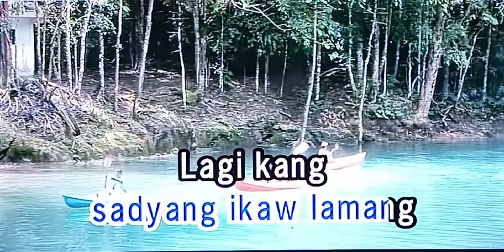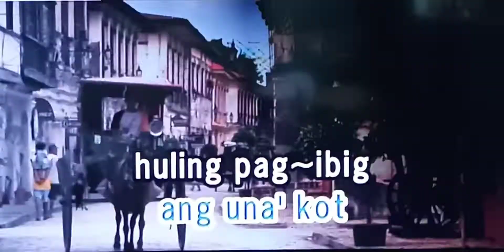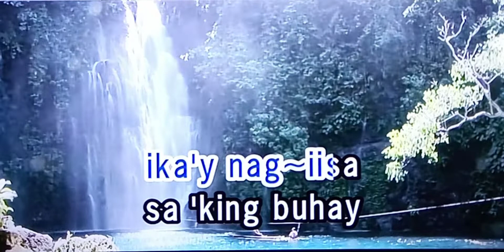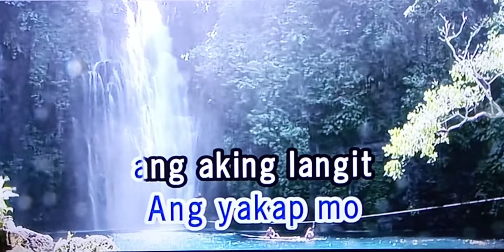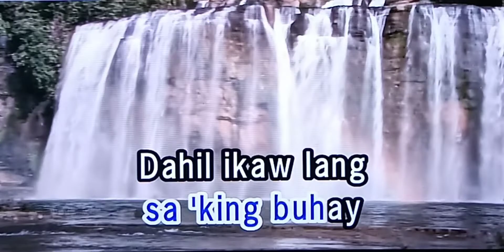UNA'T HULING PAG IBIG Willy Garte 🎵Karaoke Version🎵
UNA'T HULING PAG IBIG
Willy Garte
🎵Karaoke Version🎵

Singer/Artist:  Willy Garte

(Please: Share, Like, and Leave Comments)